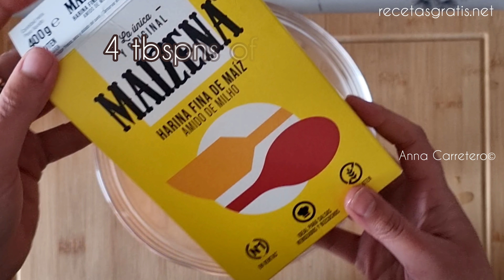mira lo que hice en 5 minutos, todo el mundo te pedirá esta receta ! dulces portugueses pastéis 💕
mira lo que hice en 5 minutos, todo el mundo te pedirá esta receta!❤️ dulces portugueses Pastéis de Belém 💕

EL POSTRE MÁS RICO Y FÁCIL, EN 5 MINUTOS, CON SÓLO 3 INGREDIENTES Y SIN HARINA🤤🤤🤤🤤